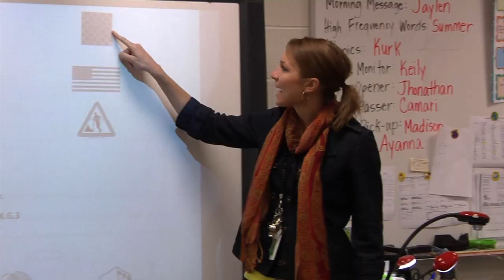Greenbrier Commercial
This video is about Greenbrier Elementary